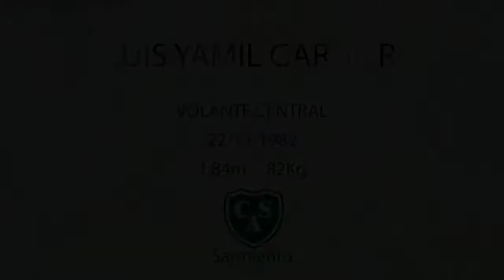Yamil Garnier 2018